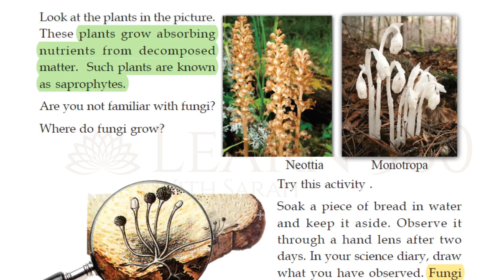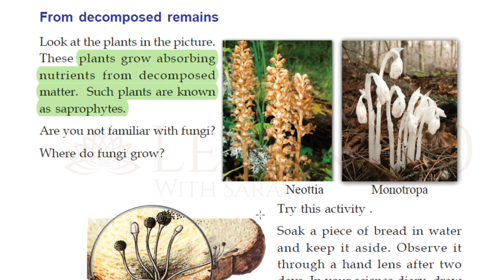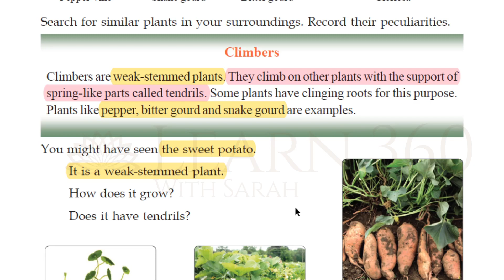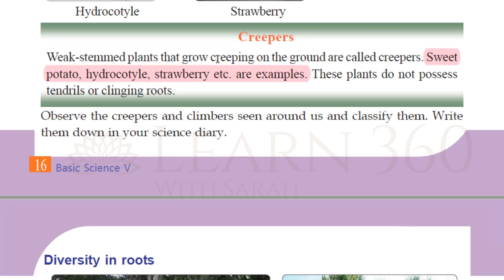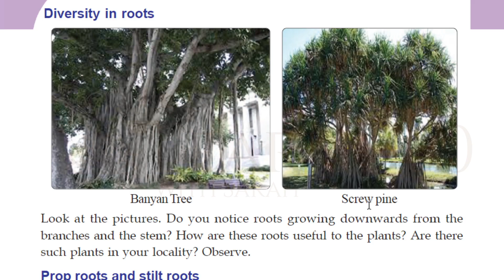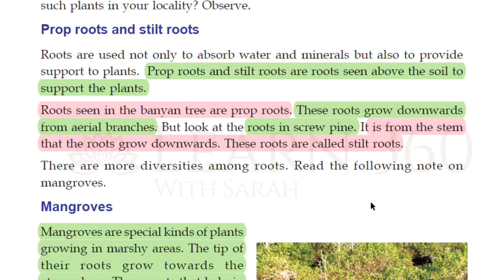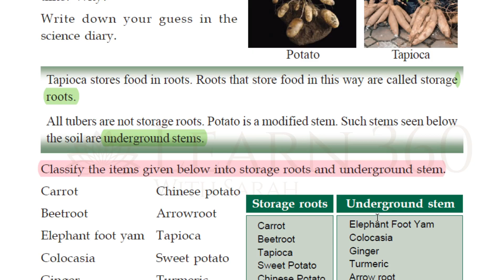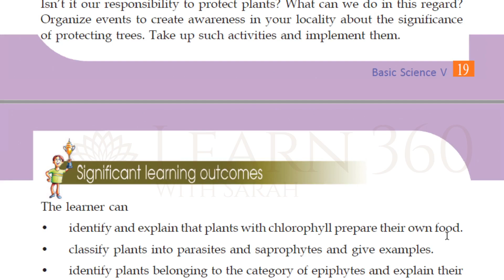5th Std SCERT Basic Science Text Book Chapter 1 | Part 2 | KNOW THE PLANT WORLD CLOSELY | Online Cls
Chapter - 1|  Know the Plant World Closely |  സസ്യ ലോകത്തെ അടുത്തറിയാം  | 5TH STD Basic Science | ONLINE CLASS | PART 2

SAPROPHYTES | FUNGI | MUSHROOM | PROP ROOTS | STILT ROOTS | UNDERGROUND STEMS | MANGROVES

5th Std SCERT Kerala Syllabus Basic Science Text Book Part 2 | Important Points and Explanation | PSC Expected Questions for LDC | LGS | Kerala PSC